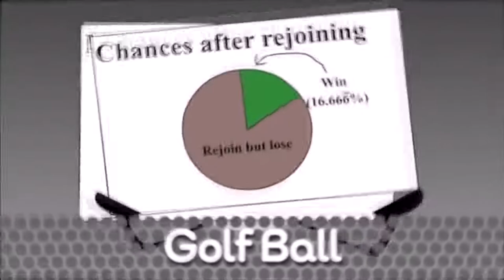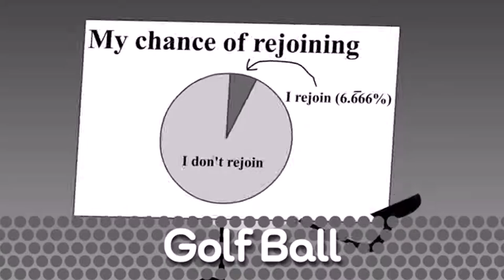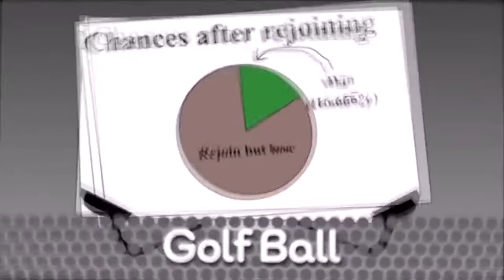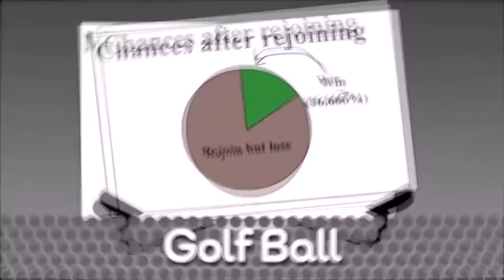Golf Ball Has A Sparta Hv Remix (2017 reupload)